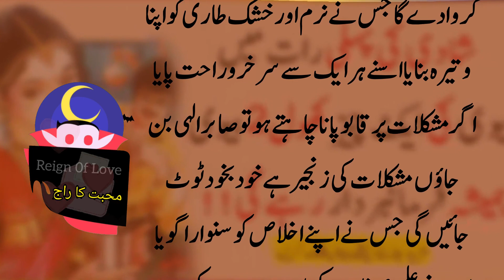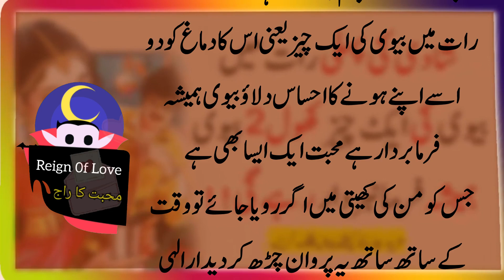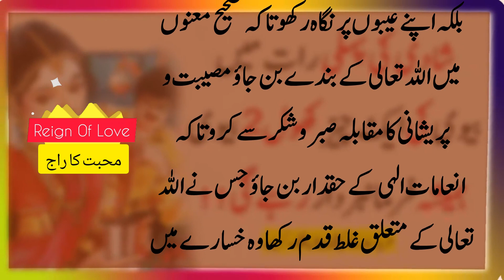On the first night of marriage wife | open one thing - wife will always be obedient | Reign of love